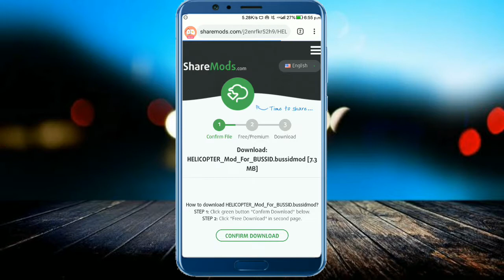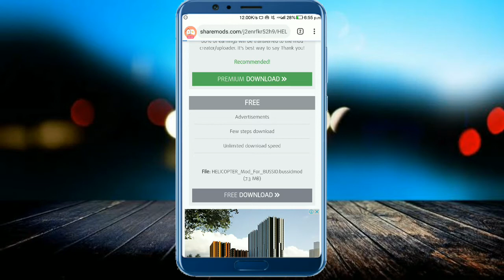How To Download Real Flying Helicopter Mod For Bussid | Helicopter Mod For Bus Simulator Indonesia